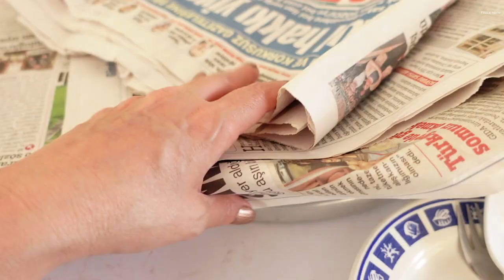BAYRAM KÖY VLOG! KÖY HAYATI TÜRKİYE | GÜNLÜK RUTİN KÖY HAYATI | KÖY BELGESELİ (ASMR)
Bu videoda, Türkiye'nin dağ köyünde yaşayan insanlar kurban bayramı kutluyorlar.Sizin için köylü kızı oldum ve size köy hayatı, köy belgeseli videosu hazırladım.Köy kıyafeti, şalvar bizi 10 kg. şişman göstersede, bence çok değerli bir video oldu.TÜRKİYE, DENİZLİ, ACIPAYAM...Bayramınız mübarek olsun🌷

İzlediğiniz için hepinize teşekkür ederiz ve lütfen video ayarlarınızda altyazıyı (CC) açın :)

Not:
Bu sene Kurban işini farklı yaptım.
Bir köyde yaşayan kocasını yeni kaybetmiş bir anne, iki küçük çocuğu ile yalnız kalmış.
Parası yokmuş ve en büyük isteği süt veren bir keçisi olmasıymış.
Ailemin süt veren bir keçisi vardı, onu ben satın aldım ve babam ile keçiyi o kadına  hediye olarak gönderdim.
Bu sene sütünü içecekler, keçi anne olmaya uygun, yakın zamanda anne olabilir.2,3 tane yavrusu olursa kadın onlarıda büyütüp satabilir, sütünden yararlanır ve gelecek bayramda, istediği zaman kurban edebilir.
Babam keçiyi götürüp verdi.Genç kadın mutluluktan çok ağlamış, bende ağladım :(
Bilirsiniz yalnız kadınlar, anneler, kocasını kaybeden kadınlar beni çok etkiliyor.
Allah kabul etsin, umarım çok faydalı olmuştur diye umut ediyorum.

Zaman Çizelgesi:
00:01 Sessiz Vlog Fragman, İntro
00:46 Köy Hayatı
00:53 Köy Hayvanları
01:01 Asmr
01:14 Köy Kahvaltısı
01:25 Köyde Bayram Hikayesi
01:56 Kurban Bayramı Vlog, Kurbanlık
02:09 Allahu Ekber, Allahu Akbar
02:47 Et Nasıl Hazırlanır
03:35 Türk Çayı, Çay Servisi
04:07 Et Kavurması Nasıl Yapılır
04:35 Köyde Yaşamak
04:57 Köy Belgeselleri
05:10 Türkiye Köyü
09:35 Köyde Temizlik Vlog, Köyde Temizlik, Temizlik Vlog
11:08 Sessiz Vlog Kapanış

Filizce Home Kanalı: mutfak temizliği, mutfak organizasyonu, ev temizliği, ev organizasyonu, dekorasyon fikirleri, banyo temizliği, banyo organizasyonu, duşa kabin temizliği, cam temizliği, kapı temizliği, gardrop temizliği, klozet temizliği, lavabo temizliği, banyo organizasyonu, ev organizasyonu, mutfak dolap temizliği, buzdolabı temizliği, bulaşık makinesi temizliği, benimle temizle, benimle organize et, benimle dekore et, ipuçları ve püf noktaları, temizlik rutini, temizlik motivasyon, vloglar, gibi videolar içeren, minimalist, sessiz vlog kanalıdır.

Kırsal Yaşam
Türkiye Köyü
Kırsal Yaşam Tarzı
Köyde Yemek Yapmak
Doğada Yemek Yapmak
Köy Yaşamı
Köy Vlogu
Villager
روستانشین
Country Food
Village Vlog
Farm Vlog
Village Vlog
Rural Vlog
Rural Life Vlog
Village Products
Cooking On Fire
Village Tale
Tatil Vlog